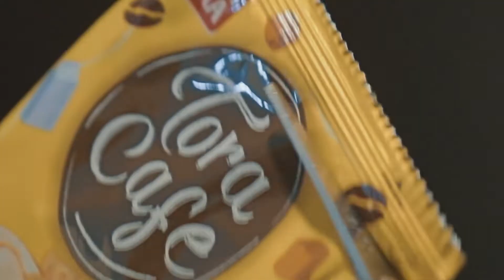Toracafe Happening Story - SMA SANTO ALEBRTUS MALANG